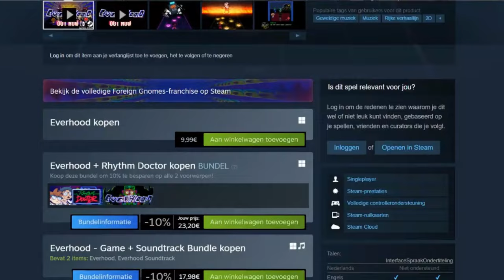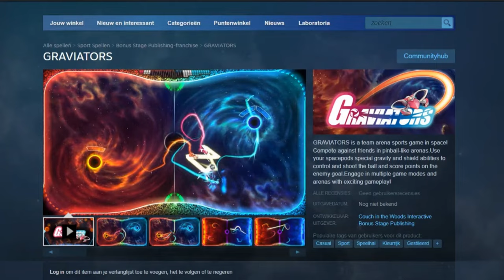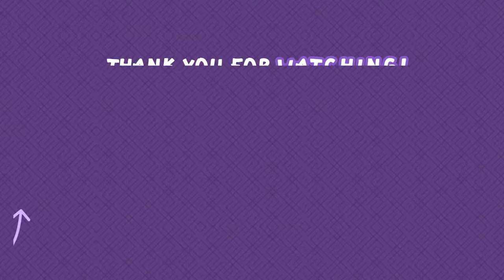Visiting Gamescom 2023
Last week was gamescom 2023. The world’s largest game convention.
Join me as I explore the many game booths, play lots of indie games and buy some merchandise.

Titles that were at the event include:
- Starfield
- Stalker 2
- Payday 3

…and more

Timestamps
0:00 - Intro
0:28 - AAA Games
2:43 - Indie Games
4:38 - Merchandise
5:28 - Outro

Indie games showcased in this video